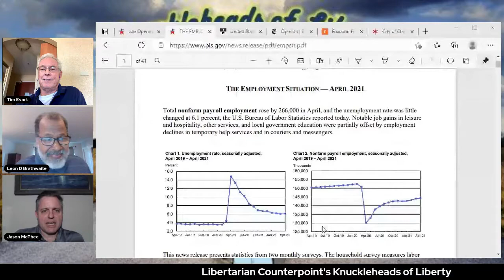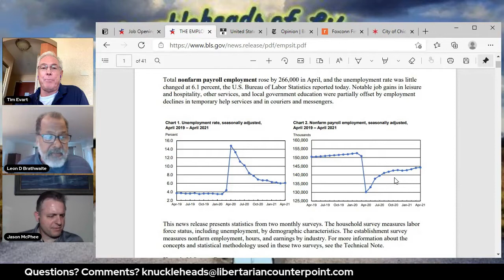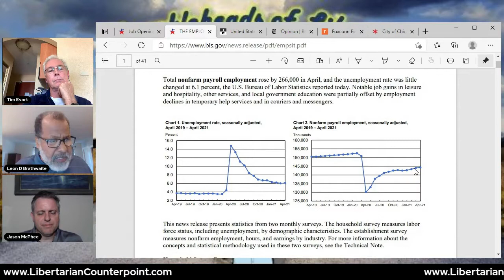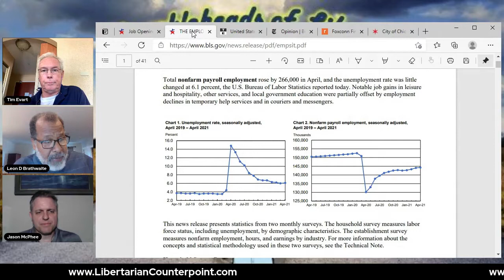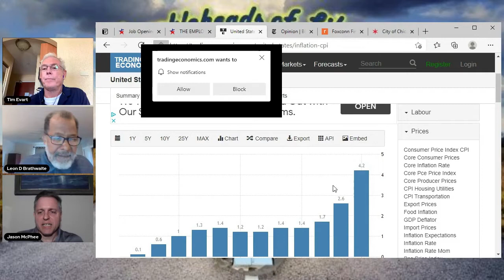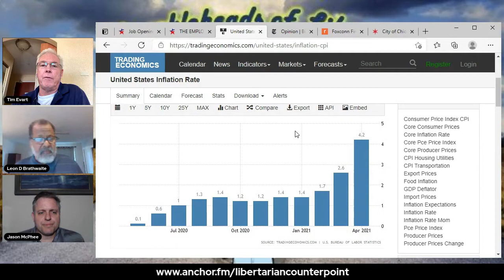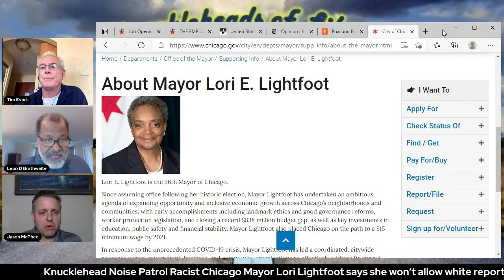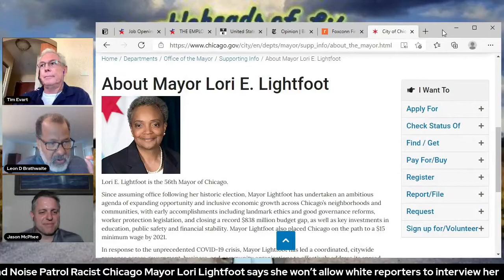Libertarian Counterpoint's Knuckleheads of Liberty #0097 May 31, 2021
Bungling Biden’s Economy

Biden Pays Workers to Stay Home amidst Worker Shortage and High Unemployment Numbers.

Inflation Specters on the Rise?

Knucklehead Noise Patrol

Racist Chicago Mayor Lori Lightfoot says she won’t allow white reporters to interview her.
Lightfoot, “Diversity and inclusion is imperative across all institutions including media… This is exactly why I'm being intentional about prioritizing media requests from POC reporters on the occasion of the two-year anniversary of my inauguration as mayor of this great city."